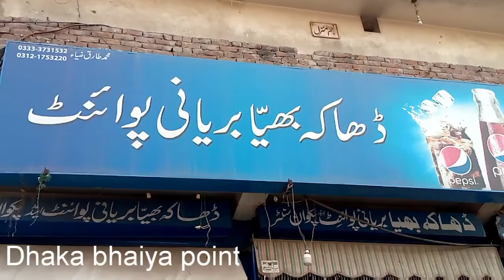آج برداشت کی حد ہو گئی|Germi or bhook|6th vlog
Germi or bhook
6th Vlog

FarhanA.Kvlogs...

AND SHARE WITH FRNDS.